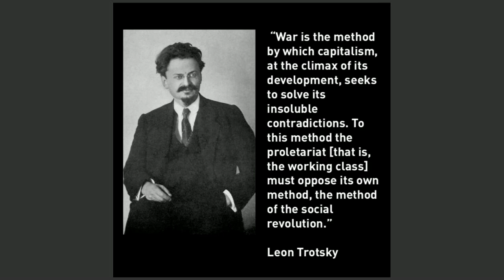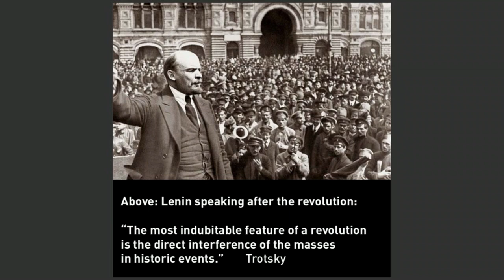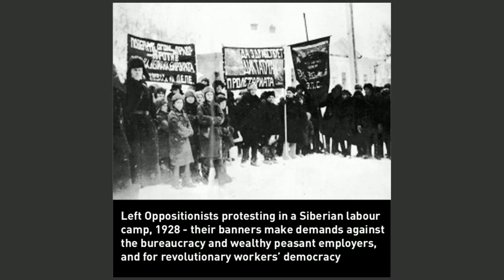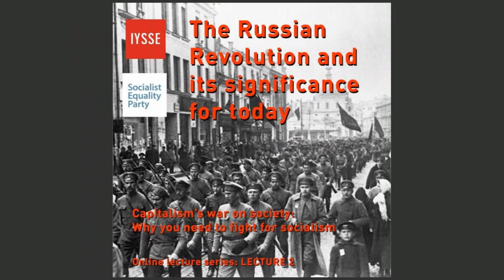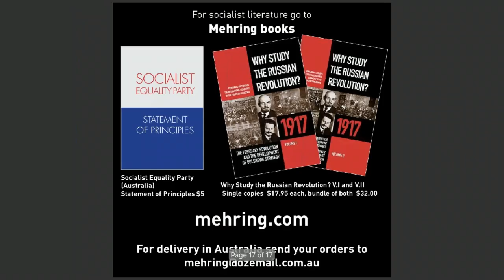The Russian Revolution and its significance for today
This lecture was delivered on March 31, 2020 by Nick Beams, a leading writer for the WSWS and prominent international authority on Marxism and the Russian Revolution. Beams explained why the only alternative to a society dictated by corporate profit is the fight for workers' power and the reorganisation of social and economic life in the interests of ordinary people - the perspective advanced and fought for in the Russian Revolution.